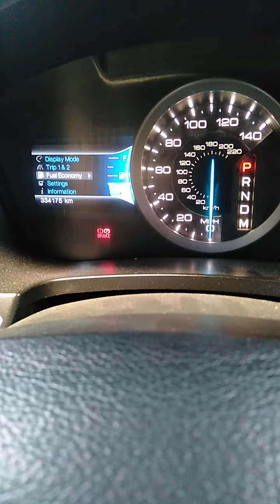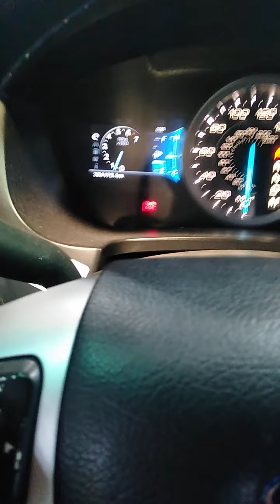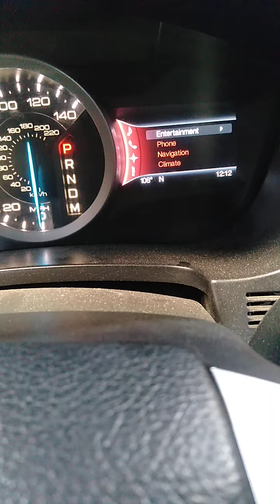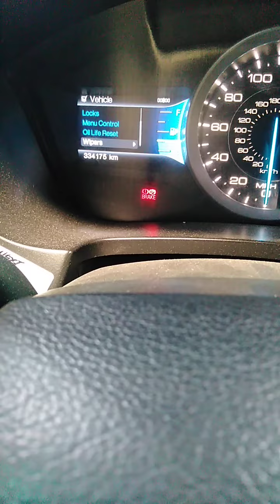How we can change odo meter unit in Ford Explorer.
Oil life reset in Ford Explorer